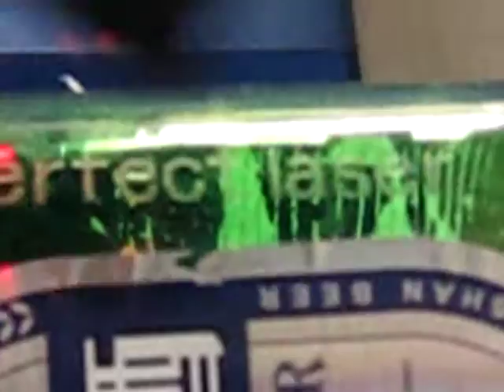Laser mahcine engrave beer bottble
OMNI CNC: Amy Wu
Skype: omnisales9